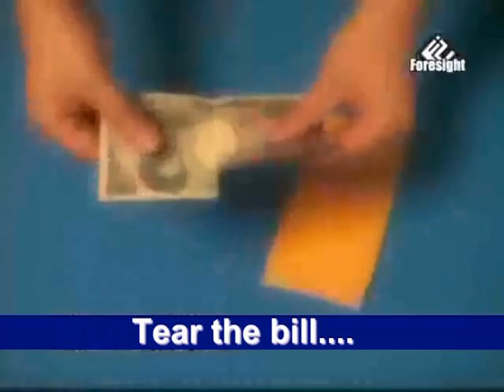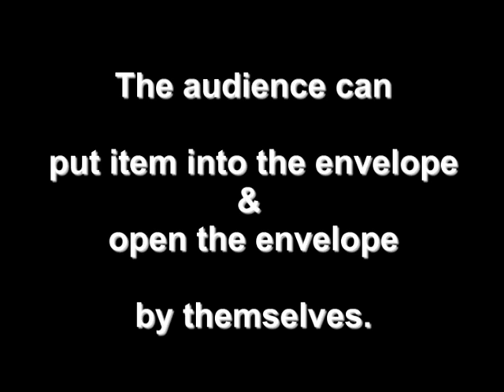Recipe by Hiro Sakai / SEO MAGIC USA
Many Japanese magic items are here!